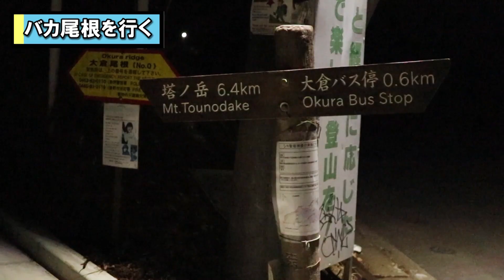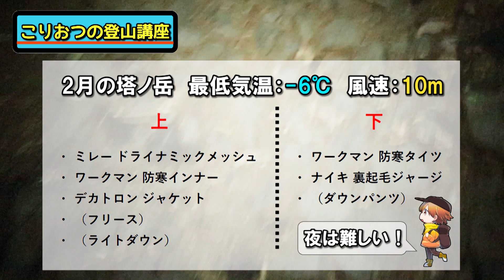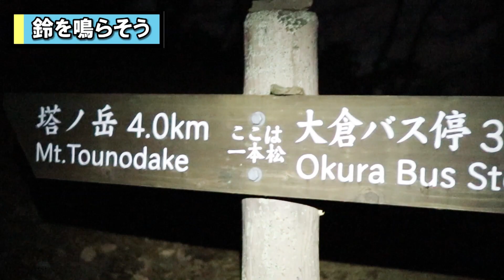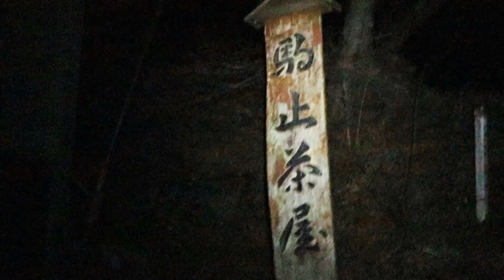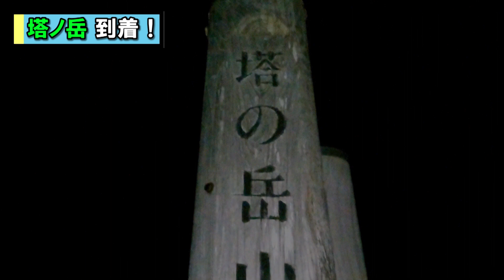【登山】ご来光を見に真冬の塔ノ岳へナイトハイク！（バカ尾根）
空っ風が吹きすさぶ、2月中旬。
ご来光を見に塔ノ岳へナイトハイクしてきました！！

今回登ったコースは、”バカ尾根”と呼ばれる大倉尾根コース。
夜の2:30に出発しました(^^;)

塔ノ岳の山頂は木々が無く風を遮るものがないため、真冬の夜の山頂の寒さは強烈なものに。。。

じっと我慢しながら拝んだご来光は感動すら覚えました(´▽｀)
あたたかな陽の光に照らされてとても幸せな気分。

天候にも恵まれて最高の登山になりました！